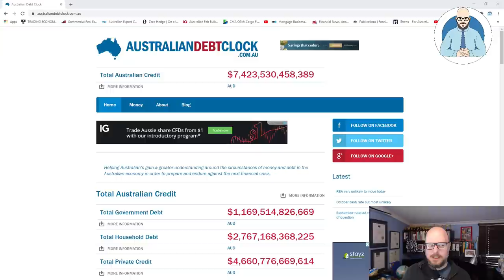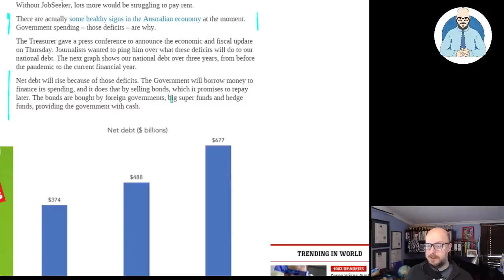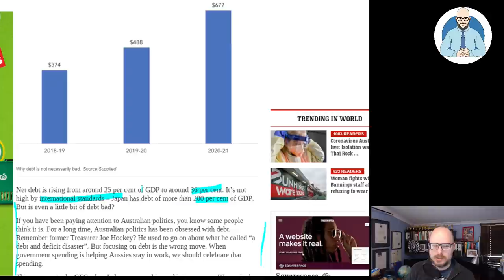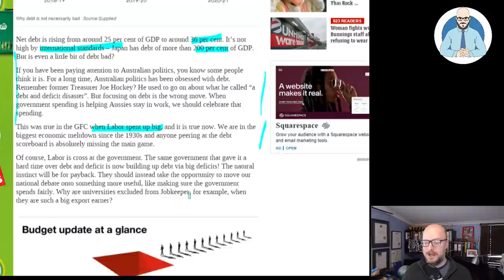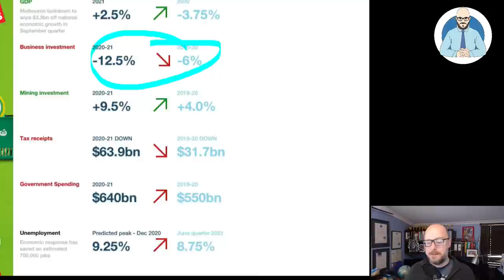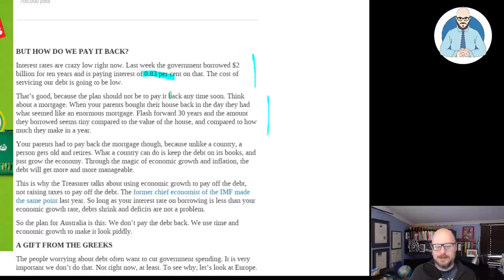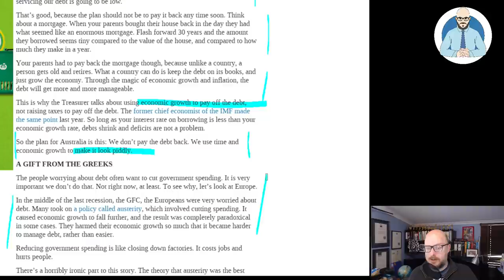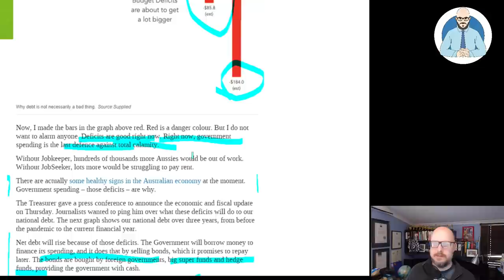Australia's Massive Debt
Apparently, we don't need to worry about Australia's massive debt surge.

Why Buildings Stand Up
Why Buildings Fall Down Why Structures Fail
Great Streets
A Pattern Language

Heise Architecture
Our Architectural Practice.